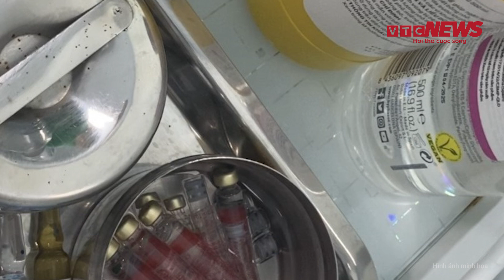Vụ lao công căng da mặt cho khách: Thẩm mỹ viện để bảo vệ lên làm việc với công an | Vấn đề hôm nay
Vấn đề hôm nay | Vụ lao công căng da mặt cho khách: Thẩm mỹ viện để bảo vệ lên làm việc với công an
Mới đây, Đội Cảnh sát Kinh tế và Môi trường Công an quận Thanh Khê (Đà Nẵng) kiểm tra việc chấp hành pháp luật bảo vệ môi trường tại một cơ sở Thẩm mỹ thì phát hiện loạt lỗi vi phạm. Tại thời điểm kiểm tra, chủ cơ sở thẩm mỹ đã để lao công căng da mặt cho khách và khi có giấy mời lên làm rõ các nội dung, sai phạm tại cơ quan công an thì chỉ có một người là bảo vệ đến cơ quan công an làm việc và cho biết chủ cơ sở hiện không có mặt tại Đà Nẵng.